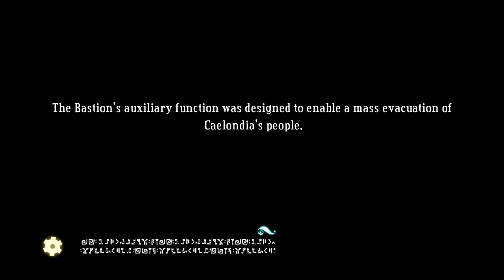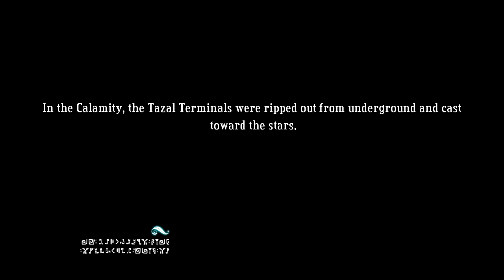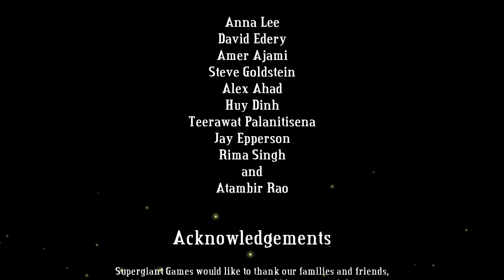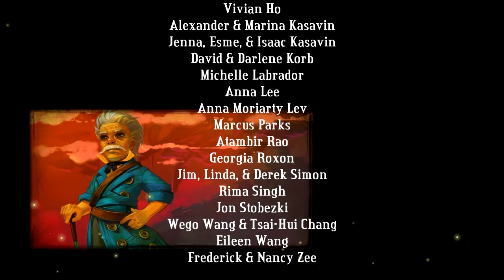Lets Play Bastion part.21 Is this the end?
Or the beginning of something far greater?

Bastion is an action role-playing experience that redefines storytelling in games, with a reactive narrator who marks your every move. Explore more than 40 lush hand-painted environments as you discover the secrets of the Calamity, a surreal catastrophe that shattered the world to pieces